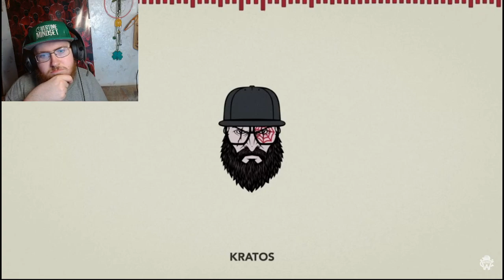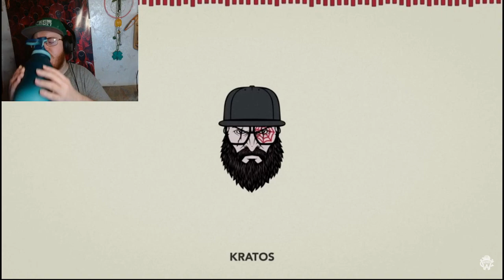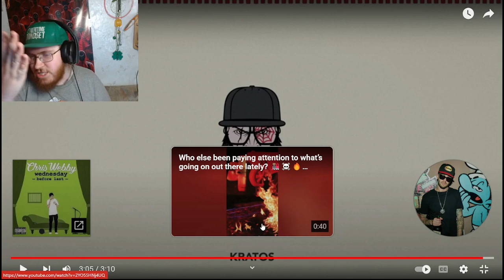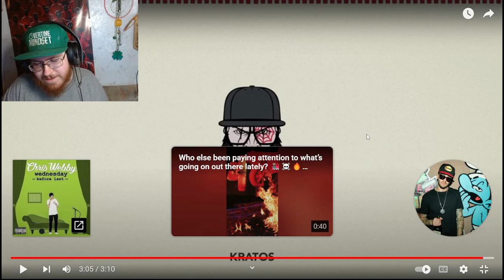Fully Independent Rapper Reacts To Chris Webby - Kratos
Welcome Back to yet another Reaction Video, In this one we will be checking out Chris Webbys New track called "Kratos" will Chris Webby Kill it on this one and will it be a banger?

What do you all think? did Chris webby obliterate it on this one?